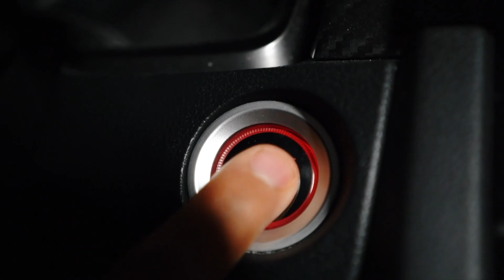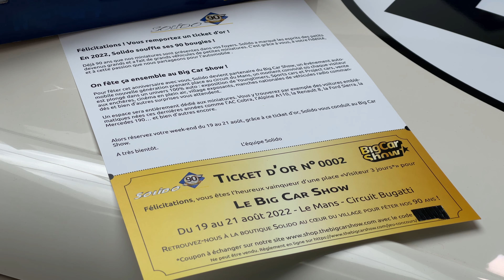Jeu du ticket d'or - Tente de gagner ta place au BIG CAR SHOW !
Le Saviez-vous ? ❓

Cette année Solido célèbre ses 90 ans ! 🥳

Pour l'occasion, nous allons voir les choses en grand avec un évènement spécial : The Big Car Show ! 😱

Avec l'opération "Ticket D'Or" 🎫 on vous fait gagner une entrée pour cet évènement exceptionnel !

Rendez-vous du 19 au 21 août sur le Circuit Bugatti pour 3 Jours de fun avec au programme :
- Exposition de voitures Youngtimers, Project cars et Sports Cars
- Animations : Cinéma de plein-air, animations enfants, village jouets et miniatures, petit train, interviews...
- Roulage (Journée réservée aux roulages clubs le 18/08)
- Village exposants sur 25 000m² (équipementiers, pièces détachées, entretien, lifestyle, déco,…)